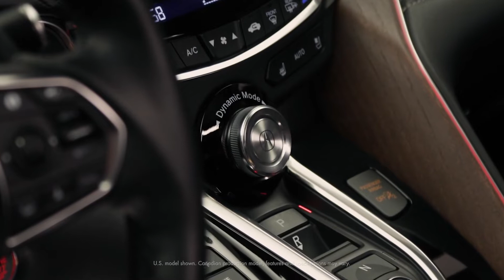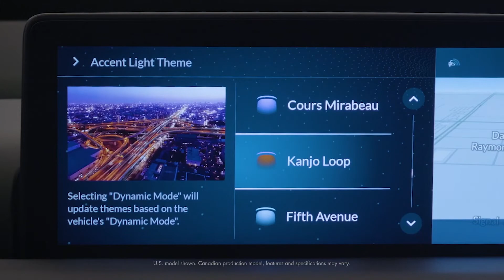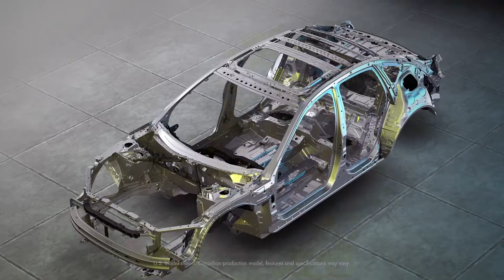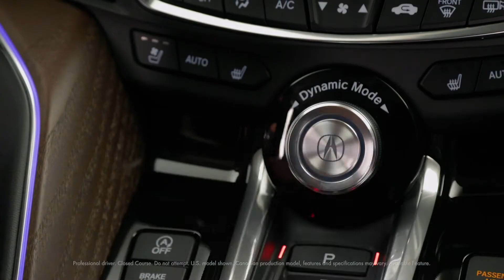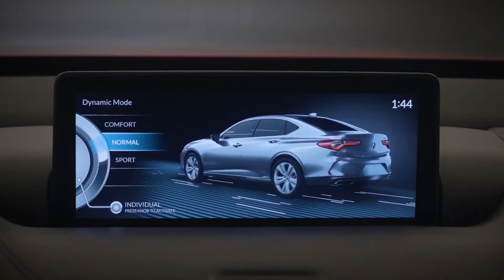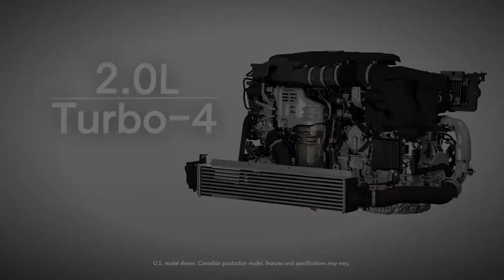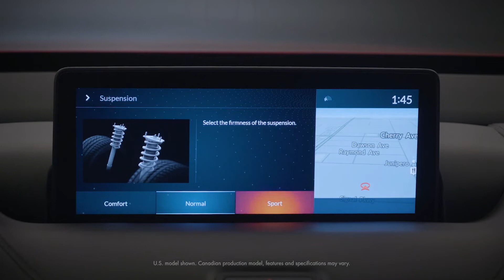Acura 2021 TLX Performance Luxury Sports Sedan Full Details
2021 Acura TLX premium midsize sports sedan is a beauty
The luxury brand’s top seller is completely redesigned and has a new, more powerful turbo engine.
Acura’s sales-leading TLX midsize premium sports sedan is entirely refashioned for 2021 and the overriding first impression is wow, what a beauty.

The new TLX is longer, lower, and wider than the previous model, with more muscular styling, an expansive hood, tapered roofline, extended dash-to-axle ratio, and innovative creases and angles.

Increased structural rigidity and a new chassis with double-wishbone front suspension contribute to giving the new TLX sportier, more responsive handling.

There are three trim levels: base, Tech, A-Spec and Advance. Next spring, a Type S high-performance variant will be introduced.

The previous engines, an inline four-cylinder and a V6, have both been replaced for 2021 by a new 2.0-liter turbo four producing 272 horsepower and 280 pound-feet of torque. Those numbers are a 66 horsepower and 100 pound-feet gain over the inline four-cylinder, and 13 pound-feet more than the V6 (as well as an additional 48 pound-feet at 1,500 rpm). The upcoming Type S will be powered by a 355-horsepower 3.0 liter V6.

Both new engines are paired with a 10-speed automatic transmission.

Front-wheel drive is standard on the 2021 TLX, and every model is available with Acura’s acclaimed SH-AWD full-time automatic all-wheel drive system. It’s a $2,000 option.

Fuel economy ratings for the four-cylinder engine with front-wheel drive are 22 mpg city, 31 mpg highway, and 25 mpg combined. All-wheel drive reduces the numbers by one mile.

Pricing starts at $38,525 including a $1,025 destination charge for the TLX base model with front-wheel drive.

Standard features on the TLX base model include 18-inch alloy wheels, LED headlights and taillights, 12-way power adjustable and heated front seats with driver-seat memory, synthetic leather upholstery, ambient interior lighting, the AcuraWatch suite of safety and driver assistance technologies, and an infotainment system with 10.2-inch screen, touchpad controller, Android Auto and Apple CarPlay capability, and 10-speaker audio.

My test car was the TLX A-Spec SH-AWD, whose base price is $47,275 including destination and the $2,000 AWD surcharge.

The A-Spec sport package embellishes the TLX with interior and exterior sport appearance upgrades. On the outside they include Shark Grey 19-inch wheels, gloss black accents, darkened headlight and taillight treatments, and a rear spoiler. Inside, they include a standout sport steering wheel, A-Spec badging, synthetic suede seat inserts, and contrast stitching.

Rounding out the A-Spec package are ventilated front seats, wireless phone charger, LED fog lights, and an Acura ELS premium audio system with 17 speakers.
The TLX’s rich interior has styling that coordinates beautifully with that of the exterior. Comfort is first-rate, even for the rear seats. Though there are safety belts for three in the rear, to make TLX a five-passenger sedan, the middle position isn’t suitable for long trips. The two outward seats are contoured, which makes the center position sort of a hump. Even with the car’s sloping roof, there’s plenty of headroom, and with the hump unoccupied, lots of lateral space.

Trunk space is 13.5 cubic feet, not a lot, but rear seats are foldable when extra space is required.

A touchpad in the center console is the primary control for the infotainment system. Rather than functioning like a computer touchpad, it mimics the display screen. So, you press the area on the touchpad that corresponds to the place you’d touch on the display screen if the display screen were a touchscreen, which it is not. Got it? The touchpad seemed finicky and I had trouble using it. My left-handedness puts me at a disadvantage with touchpads in cars. In any case, there are physical control options for the TLX system and those were put to good use during the test week.

Driving the sporty TLX is fun and pleasant. The turbo engine is robust, twisty roads are handled with precision, and the ride is dignified, not loud or rough, at all times.